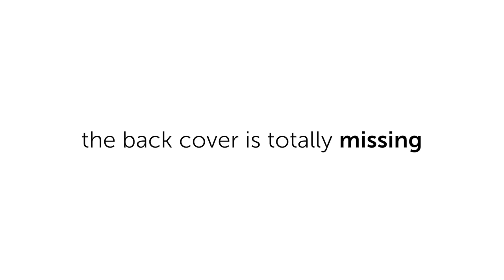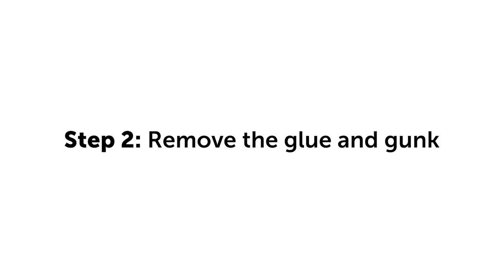How to give a new Life to a Film Camera - Re-Skin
Here are the best options for great  music for monetizing your videos.
🥁 Artlist is great if you have no time to look for hours on other sites.

🔴 Gear Used in this VIDEO:
Sony A7III
256GO SD card

Re-Skin vintage film camera